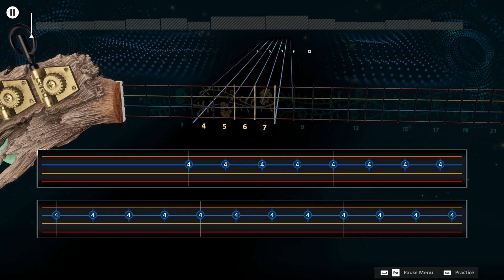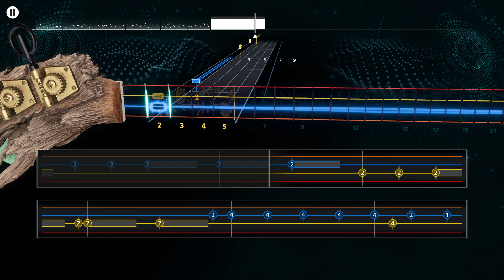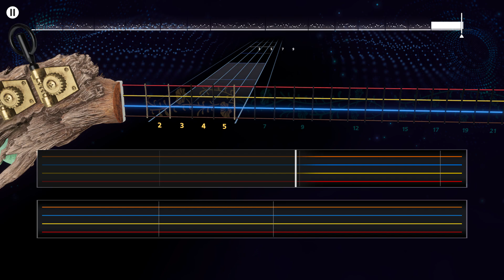Sweet Caroline - Daniel O Donnell Rocksmith +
Bass Playthrough of a tab i did
Lyrics
Where it began
I can't begin to knowin'
Reachin' out
Touchin' me
Touchin' you
Sweet Caroline
How can I hurt when I'm with you
Warm, touchin' warm
Reachin' out
Touchin' me
Touchin' you
Sweet Caroline
Sweet Caroline
Sweet Caroline